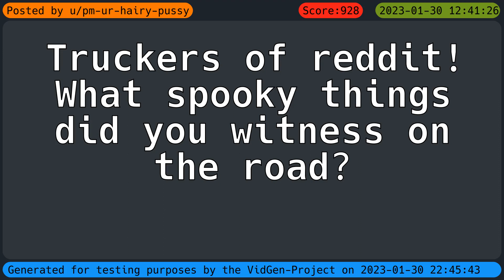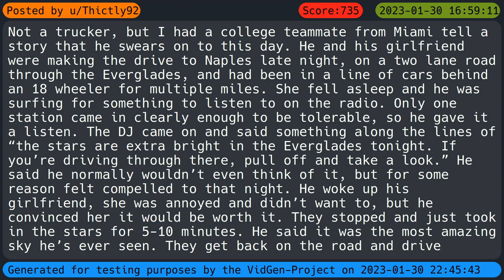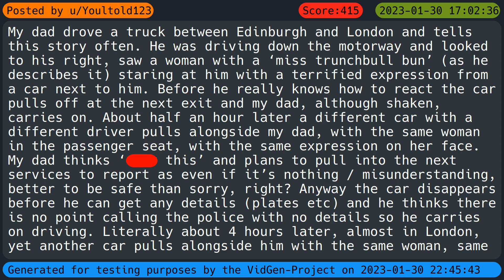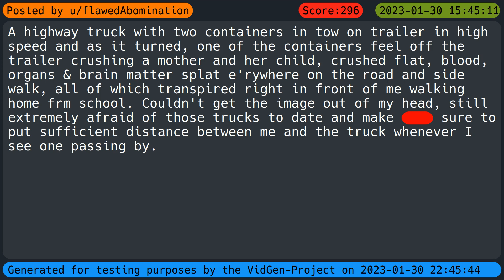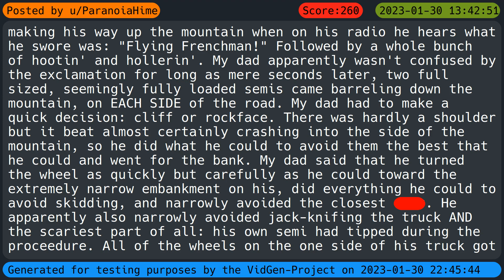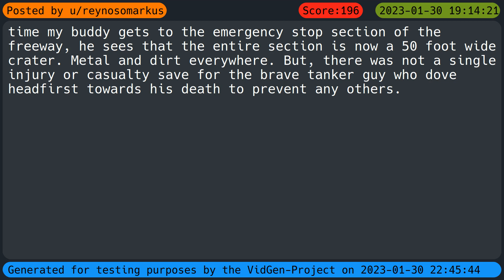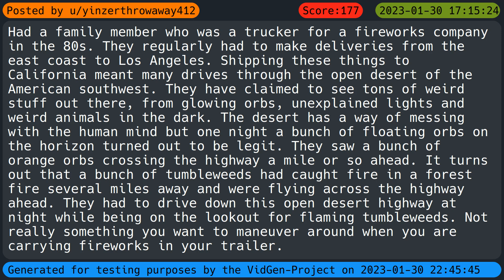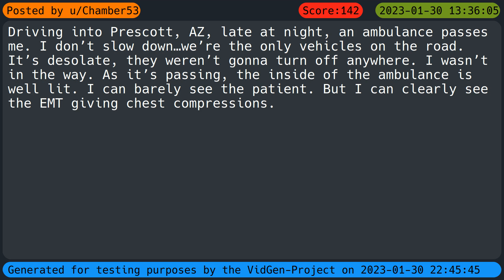Truckers of reddit! What spooky things did you witness on the road? | Full Video (r/Askreddit)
clip-id:r-askReddit-10ozwgt
This is a video of the VidGen-Project here on AutoGenLabs!
The content was grabbed via api from r/AskReddit on 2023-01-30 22:28:36

The Question:
 "Truckers of reddit! What spooky things did you witness on the road?"
was posed on AskReddit by u/pm-ur-hairy-pussy.

There were 18 replies by:
 u/huddo76
 u/Thictly92
 u/Kitten-Eater
 u/Youltold123
 u/TrackRough
 u/flawedAbomination
 u/ParanoiaHime
 u/LanTechmyway
 u/reynosomarkus
 u/yinzerthrowaway412
 u/Getter_Knight
 u/Chamber53